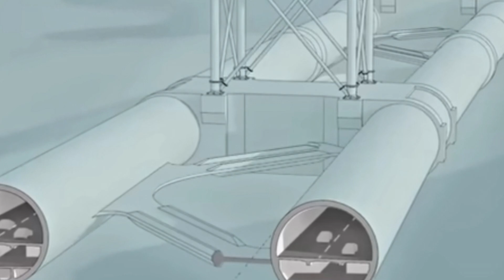China’s Undersea Tunnel Will Change the World Forever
📌 Description

China is reshaping the future with megaprojects the world once thought impossible. From the record-breaking undersea tunnel to floating cities on the ocean and even vertical skyscraper cities, China is proving that no challenge is too big.

In this video, we’ll explore:
✅ The world’s longest undersea tunnel designed to connect cities in record time
✅ China’s futuristic floating cities that solve land shortage and attract global tourism
✅ Vertical skyscraper cities where an entire world fits inside one building